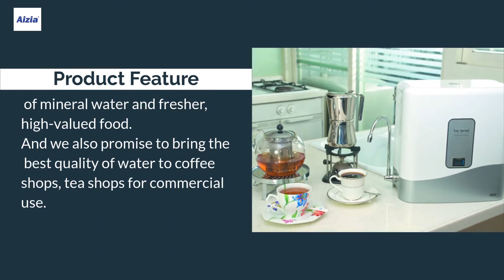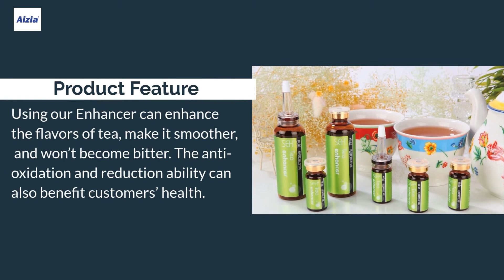Aizia Tech 愛捷科技英文簡介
介紹愛捷科技的主要產品Top Spring生命能量水細鍊產品與SEH飲品品質提升液